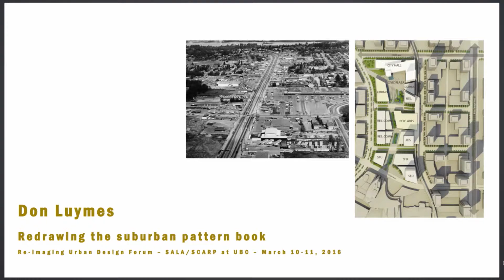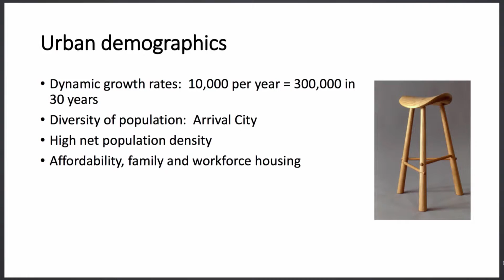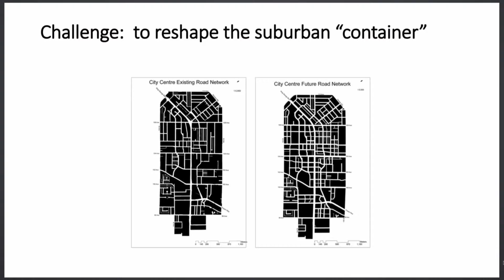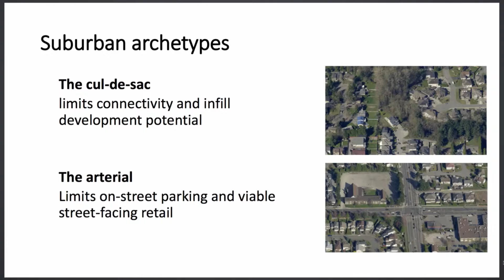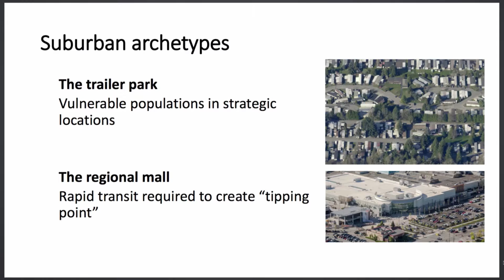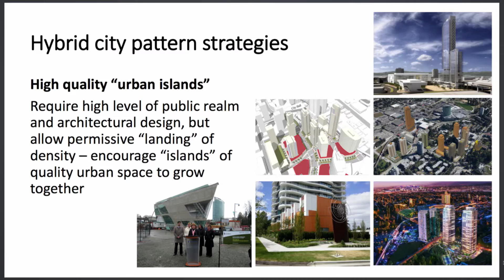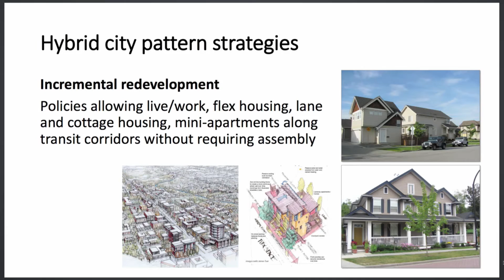Don Luymes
Presentation by Don Luymes, Manager of the City of Surrey Community Planning Department.